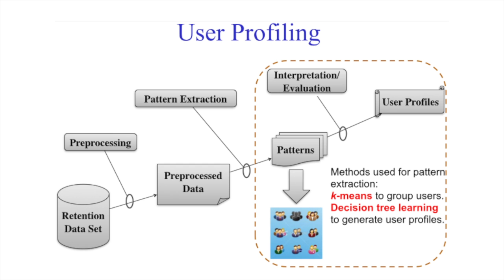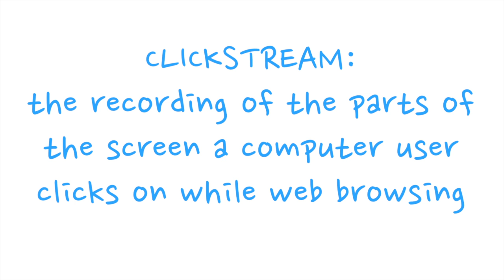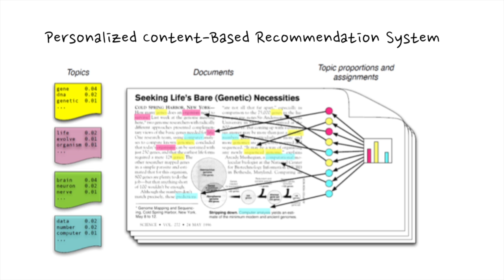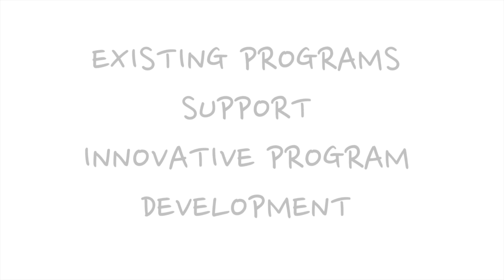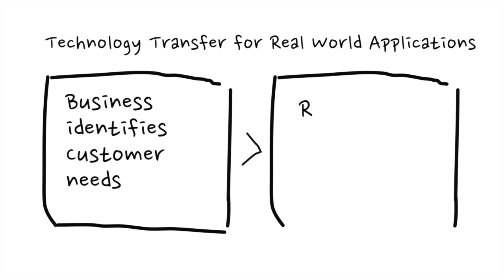Dr. Aijun An - Data Mining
Dr. Ajiun An specializes in research in data mining to discover useful and hidden knowledge in large amounts of data. This knowledge is designed to be used by decision makers that need to make informed choices based on large amounts of data.